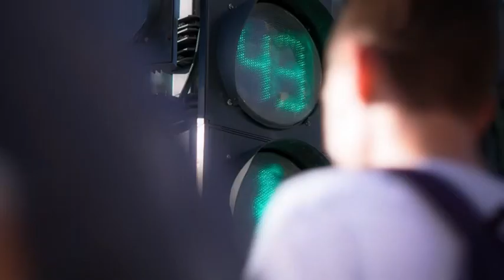EarFun Air Pro 2 Wireless Earbuds - Buy Now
EarFun Air Pro 2 Wireless Earbuds, Active Noise Canceling Bluetooth Headphones, 6 Mics Clear Call, 10mm dynamic driver, In-Ear Detection, Ambient Mode, 34H Playtime.

LINKS